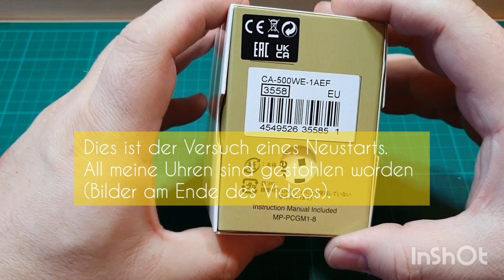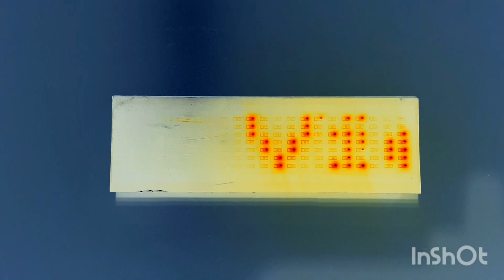Casio Vintage CA-500 Calculator Watch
Dies ist der Versuch eines Neuanfangs meiner Sammlung von Digitaluhren. Anfang des Jahres wurden bei einem Einbruch all meine Uhren gestohlen.

Es hat mir immer viel Freude gemacht und ich war sehr traurig, dass mein Hobby einfach zerstört wurde.

Viel Spaß beim Zuschauen. Vielleicht ist das ja der Anfang einer neuen alten Leidenschaft.

Musik | Sappheiros - Embrace